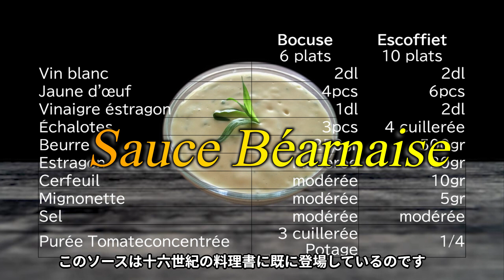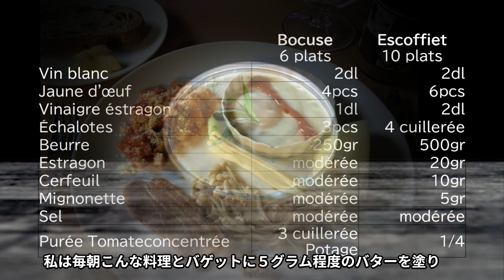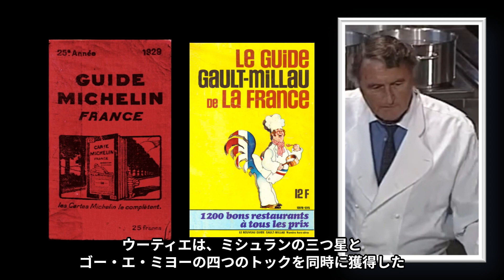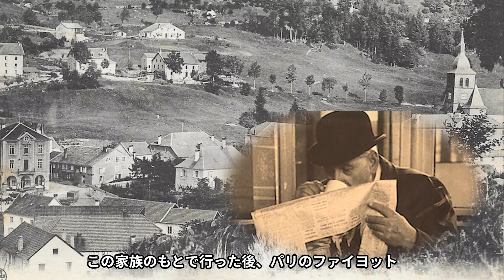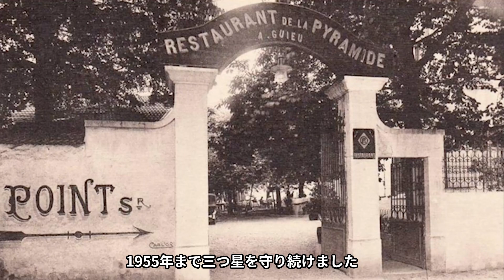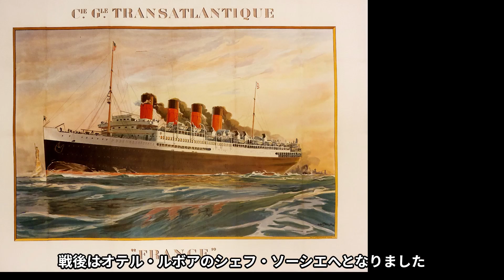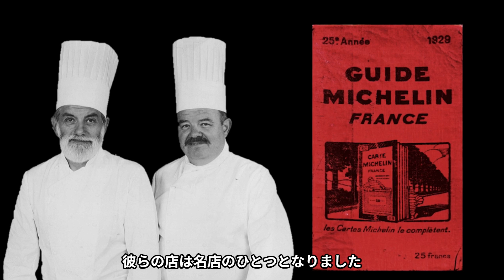シリーズ『世界の料理物語 』フランス料理（19） 現代② ‹ヌーヴェル・キュイジーヌのイコンたち›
今回の動画では、フランスで起こった「ヌーヴェル・キュイジーヌ」を牽引したシェフたちを紹介します。彼らは、素材の味を引き出す調理法や、シンプルで美しい料理を提供することで、世界中の人々に驚きと感動を与えました。
そして、彼らの人間関係、その後についてもお話しします。必見の動画です。